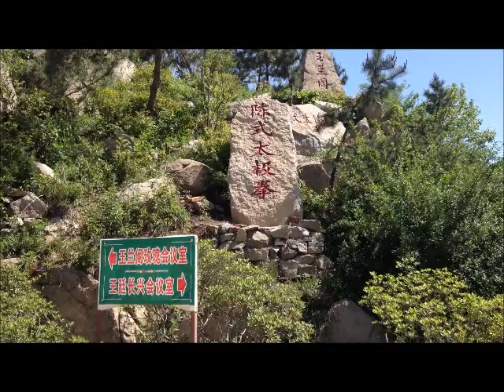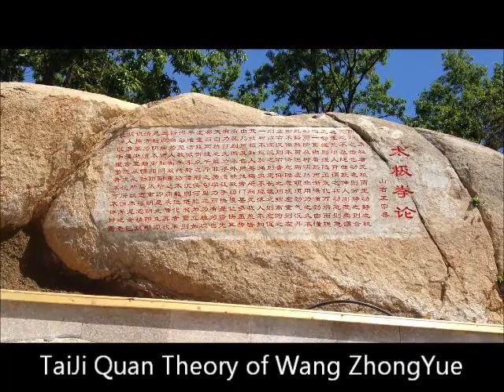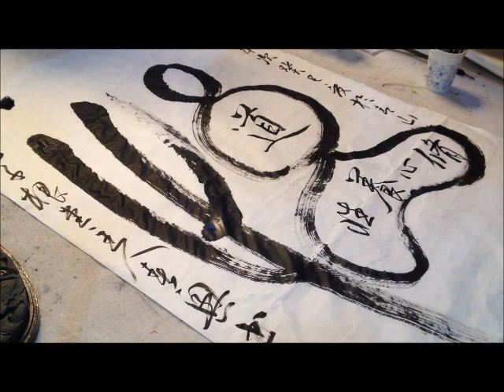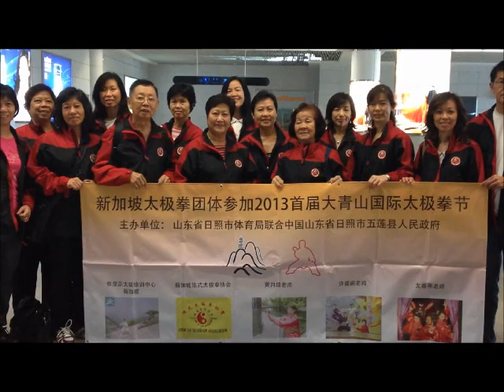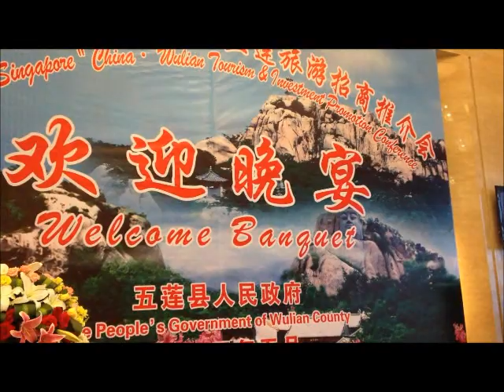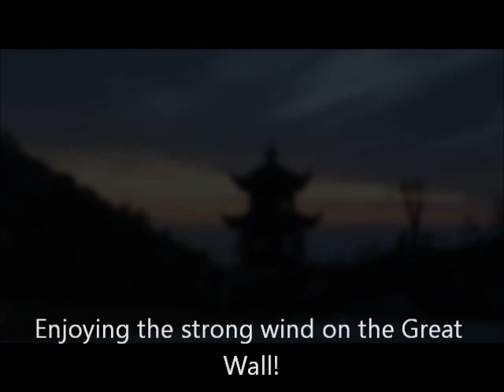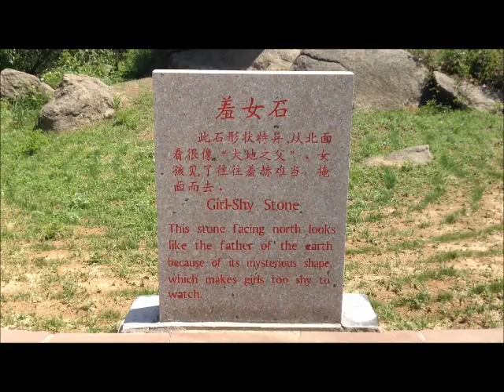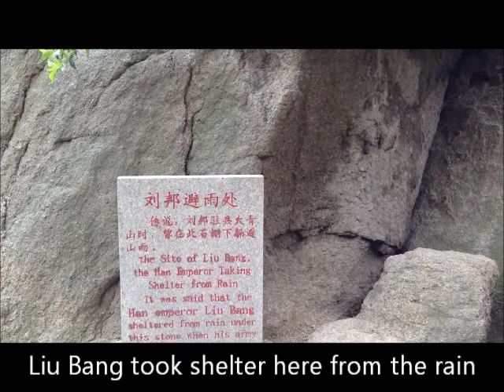DaQingShan 2013 May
2013 visit to DaQingShan to attend JunSheng TaiJi Quan Festival. If you are interested to visit DaQingShan in 2014, please for more information.